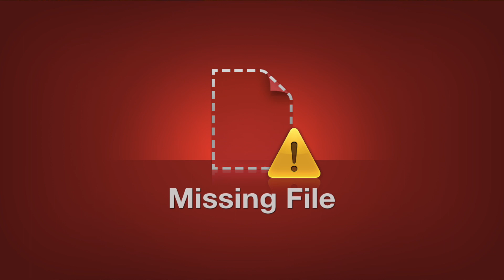Health + Happiness HACKS | Episode 14: PART 2 w/ Joe Fier, Mind Altering Substances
ATTENTION VIEWERS: We have a CONTROVERSIAL TOPIC TODAY ;-)

Ayahuasca, in tea form.

Different people have varying views and opinions about psychedelics or mind-altering substances. A lot of people see these things from a negative standpoint because of the many stories they hear about individuals who abuse their drug use. With the recent reports that a well-known stimulant would be legalized for the treatment of cancer, now is the time to keep an open mind about the effects that these substances have on our bodies.

In today’s episode, Joe shares with us his ”tea ceremony” experience – his ayahuasca intake in tea form under a controlled environment that was superintended by doctors and experts. Ayahuasca is a leaf known to have mind-altering effects on people who ingest it. Tim Ferris and Steve Jobs go through the same process as Joe did to unlock their unique creativity in them. More than a recreational activity, the “tea ceremony” is executed as a ritual that reflects a religious and spiritual experience to those who take part in it.

"It taught me to slow down, take a moment, de-prioritize, and then act."